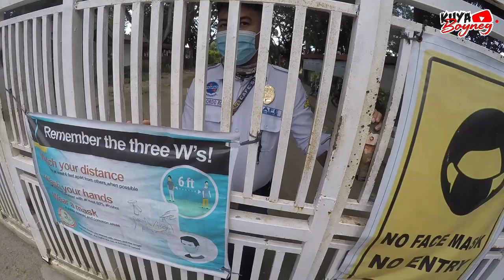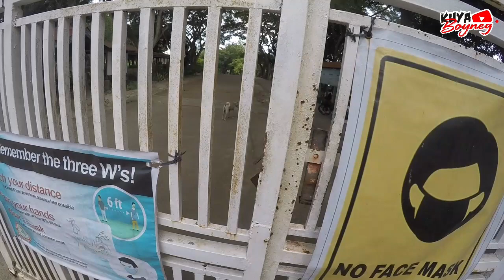Cebu Technological University | Barili Campus | Bisaya Vlog | Travel Vlog